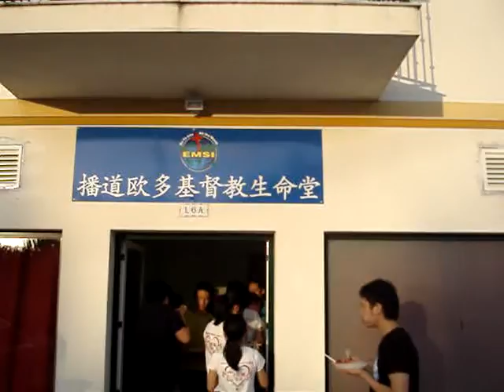播道欧多基督教生命堂-新教堂献堂3-大家开动啦吃晚饭